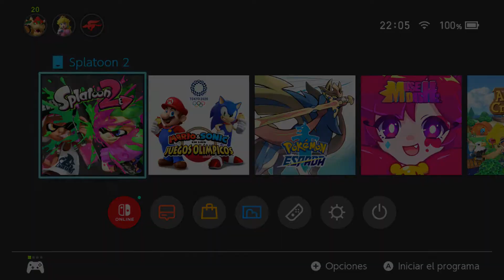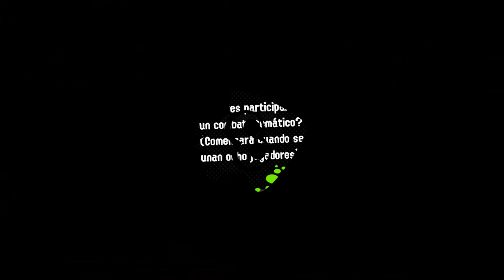SPLATOON 2 ONLINE SPLATFEST CAMINO A REINA DE LOS SUPERCHAMPIÑONES ÚLTIMA PARTE